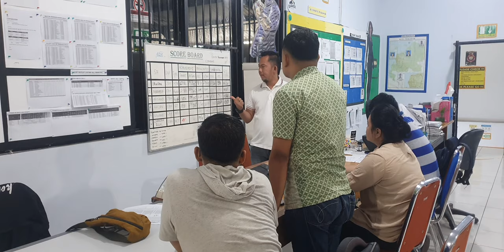4DX-MKSCOMBINE-06042024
WIG SESSION TEAM COMBINE 06042024